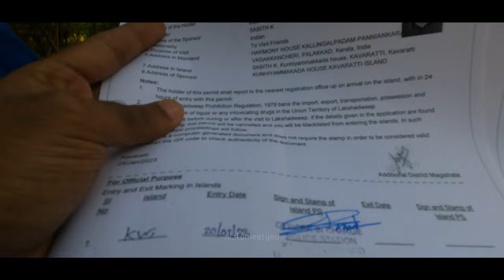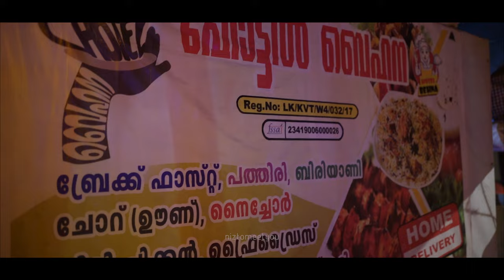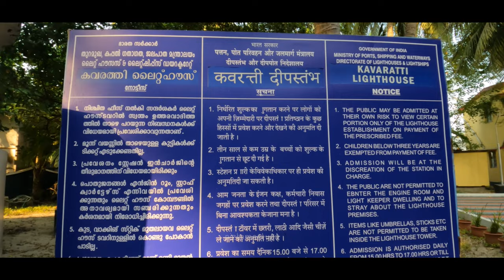THE BEST VIDEO OF LAKSHADWEEP | KAVARATHI - THE WONDERFUL LAND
Lakshadweep is the only coral island in India. Lakshadweep is also the answer to the most beautiful island in India. Lakshadweep is a dream place for everyone and there are several reasons for that and that is what I am telling you in this video.  The sea and land  of ​​Lakshadweep are equally beautiful.  I don't know if there is another island in India where you can see the bottom of the sea so clearly.
Even if there are some difficulties to reach Lakshadweep, the views and experiences are very beautiful once you reach there.  In this video I have included the views of Kavarathi in Lakshadweep. Although it is a very small place, the views here are breathtaking.
This video is only  about the land of Lakshadweep, I will post a video of the sea next.  I have included the life style of the people here, different sights here like the lighthouse, ship wreck, different species at the sea shore and some stunning views around.  There are a number of very beautiful beaches here and I have included a glimpse of some of them.  An aerial view of Lakshadweep can be seen and enjoyed in this video.  I have edited all the visuals and audios in such a way that all ages can enjoy it.  How to come to Lakshadweep, travel details and  all kinds of videos I am uploading to my channel.

Queries solved:
Lakshadweep
lakshadweep tour
lakshadweep tour package from kerala
lakshadweep vlog
Lakshadweep malayalam
Lakshadweep Tour malayalam
lakshadweep islands
lakshadweep islands tourism
lakshadweep vlogger
All About Lakshadweep Tour
All About Lakshadweep Tour video malayalam
Lakshadweep Tour video
lakshadweep tour package
lakshadweep tour budget
lakshadweep tourist  places
lakshadweep tour package from Mumbai
Lakshadweep video
Lakshadweep video malayalam
lakshadweep tourism
lakshadweep tourism video
how to travel to lakshadweep
lakshadweep island
lakshadweep islands tourism
lakshadweep islands honeymoon
lakshadweep island tour
lakshadweep islands malayalam
lakshadweep islands india
lakshadweep islands vlog
lakshadweep islands tourism video
lakshadweep islands drone view
lakshadweep tour video
lakshadweep tour malayalam
lakshadweep tour from kerala
lakshadweep vlog malayalam
how to reach lakshadweep
tour packages lakshadweep
how to reach lakshadweep from kerala
how to book lakshadweep ship
how to book lakshadweep air ticket
how to book lakshadweep tour package
how to go lakshadweep from kerala
how to go lakshadweep from Mumbai
lakshadweep engane pokam
travel to lakshadweep
travel to lakshadweep by ship
travel vlog
travel vlog lakshadweep
travel to lakshadweep from kochi
trip to lakshadweep
travel vlog malayalam lakshadweep
coral reef
coral island
coral island lakshadweep
coral island tour
coral island tour lakshadweep
coral island formation
lakshadweep visuals
lakshadweep drone visuals
lakshadweep kazhchakal
lakshadweep kavarathi
kavarathi islands
how to reach kavarathi
lakshadweep ship journey
lakshadweep ship journey malayalam
lakshadweep ship ticket from kochi
lakshadweep ship
lakshadweep ship ticket booking
lakshadweep ship ticket booking malayalam
lakshadweep ship travel
lakshadweep accommodation.
scuba diving videos go pro
Messi fans club kerala
Is drone is permitted in lakshadweep
best drone for YouTube videos
done in lakshadweep
dji mini 3 pro
the best beginner drone
dji mini 3 pro update
dji mini 3 pro altitude
maximum height possible with dji mini 3 pro
dji mini 3 pro range test
dji mini 3 pro cinematic
dji mini 3 pro india
dji mini 3 pro kerala
niz to meet you
dji mini 3 footage
travel videos dji mini 3
drone video
drone videos 4k
drone
drone mini 2
drone camera
drone dji mini 3 video
drone dji mini 3 review
drone dji mini 3 pro review
best drone 2023
best drone shots
best drone camera
best drone malayalam
best drone for beginners
best drone for vlogging
drone with no license
drone that doesn't need license
no registration drone
lightest drone
nano drone
dji india
best drone shots
lakshadweep drone shot
lakshadweep drone video
4k drone shots
GoPro
GoPro hero 9
GoPro underwater visuals
GoPro underwater
GoPro suba dive video
underwater fish
GoPro footage
ലക്ഷദീപ്
ലക്ഷദ്വീപ് കാഴ്ചകൾ
ലക്ഷദ്വീപ് ടൂർ പാക്കേജ്
ലക്ഷദ്വീപ് യാത്രാ ചിലവ്
ലക്ഷദ്വീപ് യാത്ര
ലക്ഷദ്വീപ് കപ്പൽയാത്ര
സ്കൂബ ഡൈവിംഗ്
ലക്ഷദ്വീപിൽ ഡ്രോൺ ഉപയോഗിക്കാൻ പറ്റുമോ
ലക്ഷദ്വീപ് ചരിത്രം
ലക്ഷദ്വീപ് ന്യൂസ്
കവരത്തി
കവരത്തി ദ്വീപ്